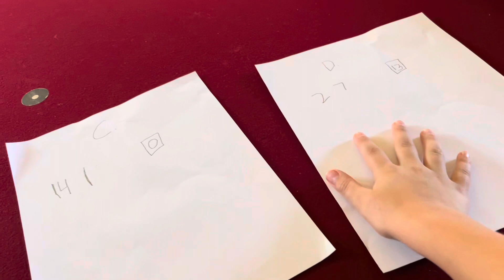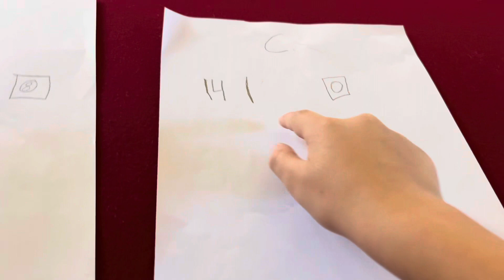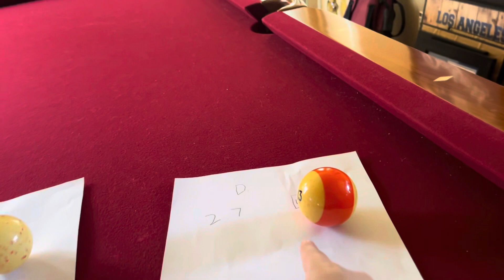L bolt lottery show One ￼￼